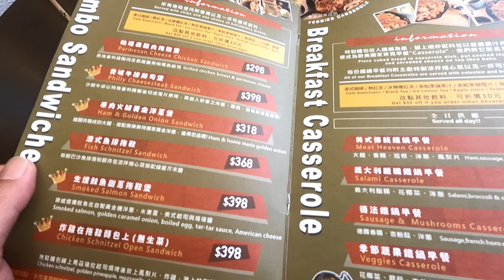台中美食-美式早餐店的漢堡好大一顆，香濃起司濃郁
位於台中市的一家早午餐美式漢堡餐廳 ，跟車友約著一起去吃，這漢堡真的超巨大，一手無法掌握...
除了漢堡之外還有其他美式餐點，且點了套餐美式咖啡可以一直免費續杯，咖啡也滿好喝的。
非常推薦